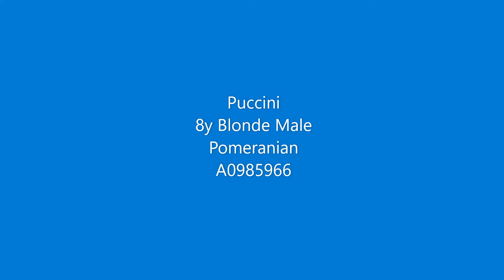Puccini: 8y Blonde Male Pomeranian